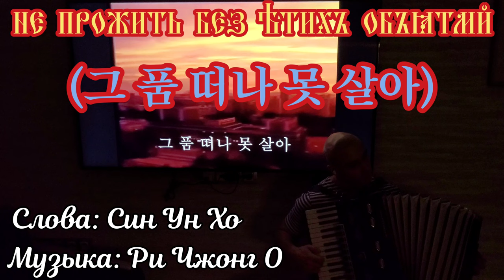Корейская песня под гармонь звучит прям как наша! Послушайте! 그 품 떠나서 못살아 Accordion Pochonbo song